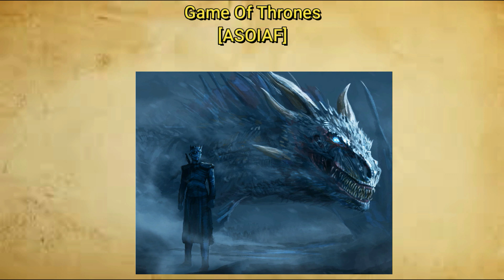E se [ASOIAF/SI AU] Os Negros, os Verdes e os Vermelhos Game of Thrones Fanfic OP Cap 7 - 13